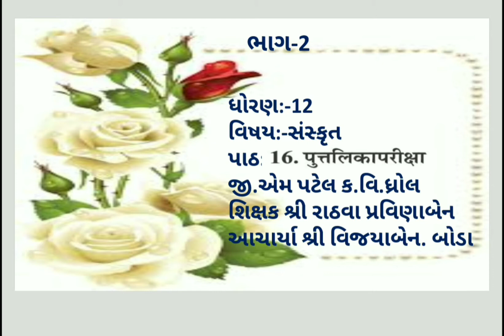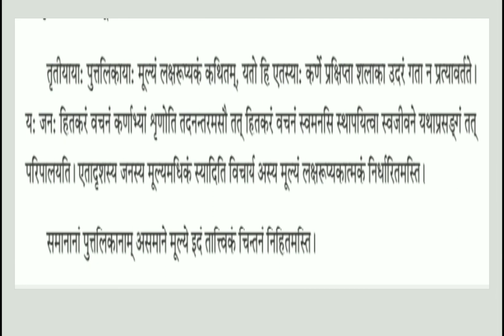ધોરણ 12 -સંસ્કૃત - પ્રકરણ 16 - પુતલીકા પરીક્ષા | Part 2 | Pravinaben Rathva | G M Patel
ધોરણ 12 -સંસ્કૃત - પ્રકરણ 16 -  પુતલીકા પરીક્ષા

Lecture by :
Pravinaben Rathva
Assistant Teacher,